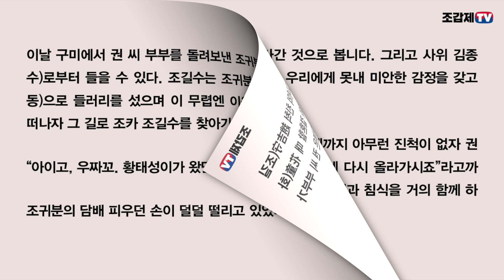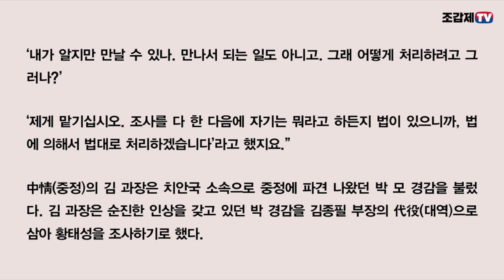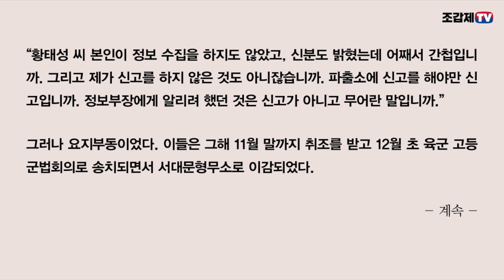김종필이 박정희에게 "황태성이라고 잘 아십니까?"